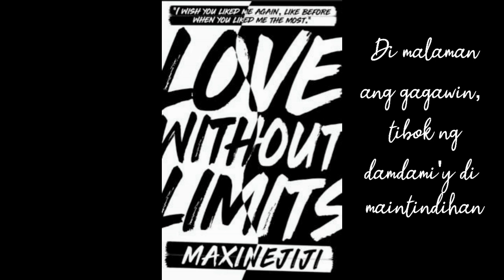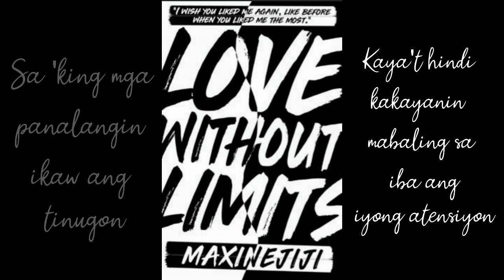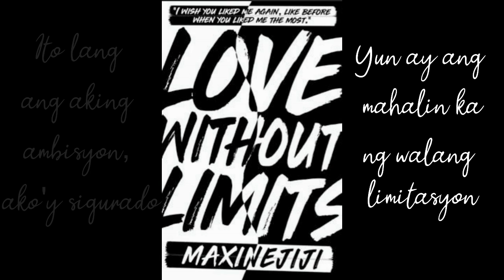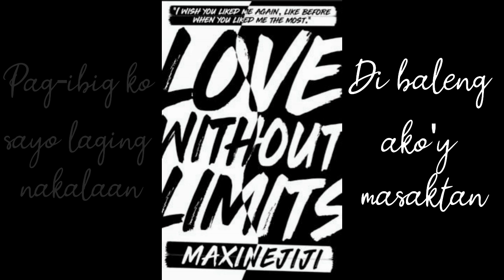LOVE WITHOUT LIMITS THEME SONG: PAG IBIG SAYO (JRT Original #2)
This is our second original song inspired by a wattpad story entitled, Love Without Limits by maxinejiji.
 We've been a fan of all her written crafts, and currently going crazy in an ongoing story, Love Without Limits. a.k.a LWL.
It was indeed such a blessing for us to compose a song for one of the most read wattpad stories these days.
We're humbled by ate max's gesture of appreciation to our music and for believing in us. Who would have thought that a well-known wattpad writer would  include your  composition in her story? it's definitely elating diba?
For sure this one is a new milestone for JRT.
We are so excited to share with you the feelings we felt while writing this song.
This song holds great meaning to our hearts. And I hope ay magustuhan ninyo ito. Mapakilig kayo tulad nang nangyayari whenever we listen to it, at mainspire din kayo.

Don't hesitate to spread the love by liking this video

Follow us in our Soc-Med Accounts;

-Jho.Rain.Thala